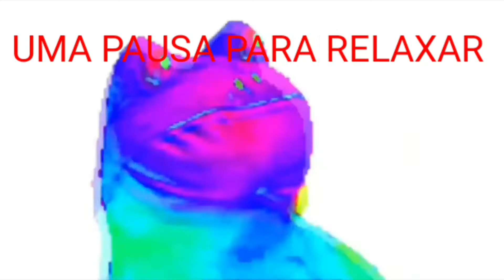Hollow Knight|O caminho verde